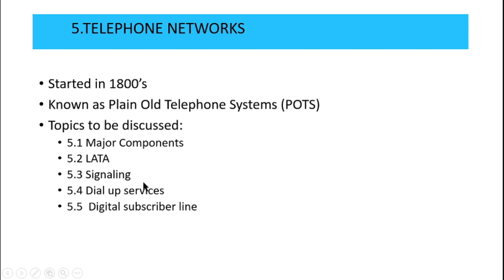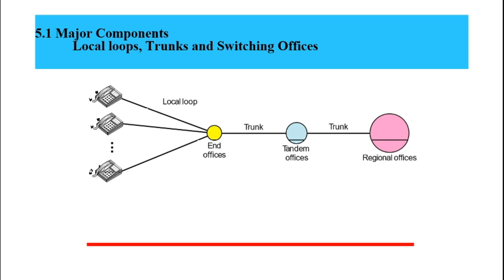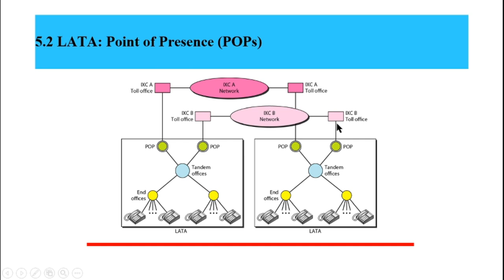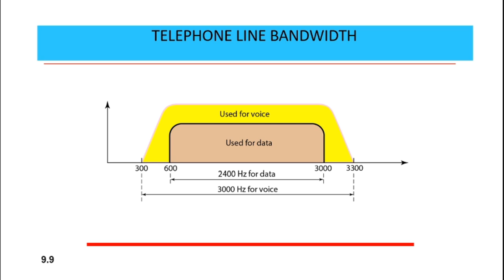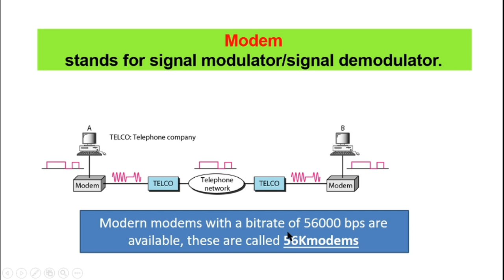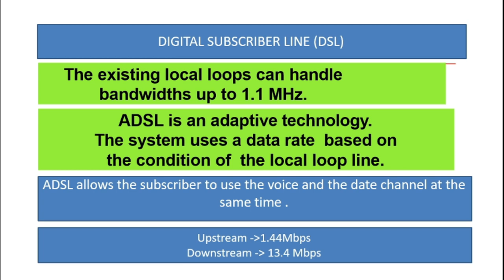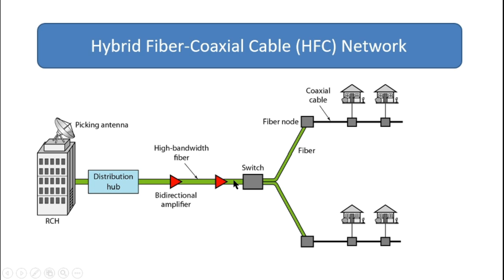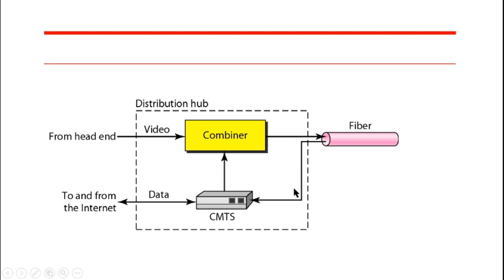DATA COMMUNICATION || Telephone networks and Cable Networks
The best video which explained about Telephone Netwroks and cable Networks in MALAYALAM